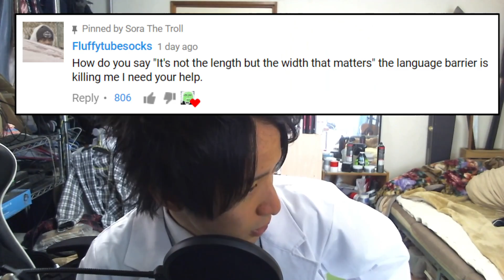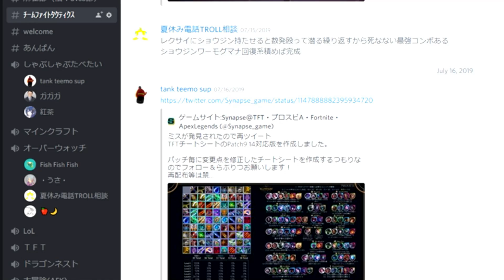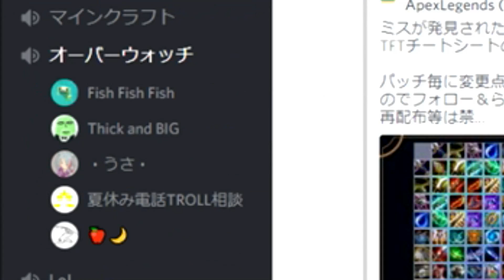How To Say "It's Not The Length, But The Width That Matters" In Japanese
I mean mine is very small so it doesn't matter either way